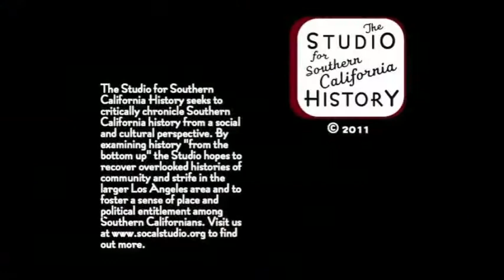Adriana & Maria Miramontes on living near MacArthur Park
Sisters Adriana and Maria Miramontes speak about living around MacArthur Park with the diversity of cultures, people, and how different the area was compared to now. This interview was conducted at the residence of Carla Calderon by Marie Cabal, Carla Calderon, Gabby Garcia, and Michelle Lopez as part of the Common Ground Project.